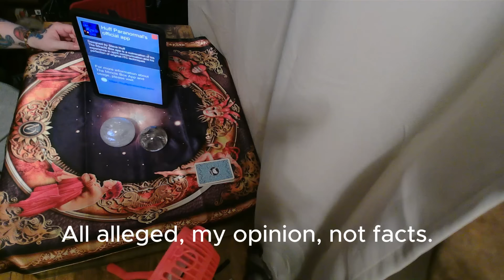Shannan Watts Spirit Box Session. Watts six-year anniversary. What does she have to say?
Shannan Watts Spirit Box Session.  Watts six-year anniversary of injustice was a couple of days ago, and still it feels like it happened yesterday to everyone that has been affected by this case around the world.  What does Shannan have to say?

Comments on this channel are the sole responsibility of their writers and as such the writers will take full responsibility, liability, and blame for any libel or litigation that result from something written in or as a direct result of something written in a comment. Please feel free to challenge or disagree in the comments section – but Saje reserves the right to delete any comment for any reason (abusive, profane, rude, etc) – so please keep it positive and current